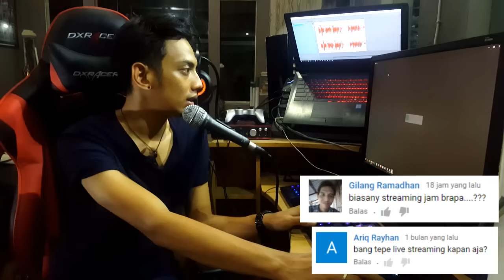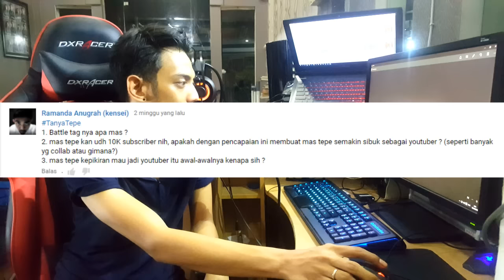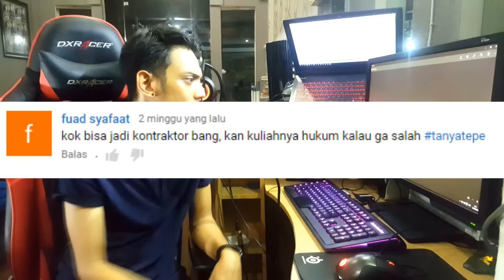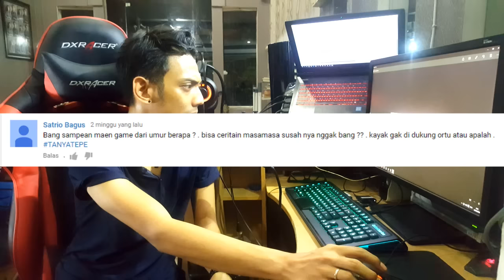[Tanya Tepe] Cara Menjadi Youtuber Gaming ?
Maaf baru sempet upload video...
karena beberapa kesibukan diluar Youtube ...

akhirnya terupload juga video TanyaTepe episode 1..
dimana sebelum saya menjawab pertanyaan pertanyaan dengan TanyaTepe, saya menjawab pertanyaan pertanyaan yang sering muncul terlebih dahulu...

Join Our band ► "Tepe46 Youtube"